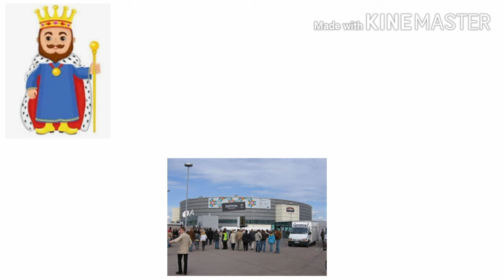The Lady, or The Tiger by Frank R. Stockton in hindi (Study with Arti Gupta)